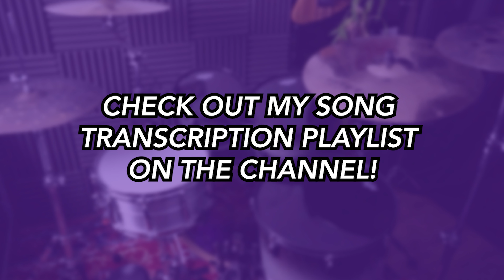The Pretender (DRUMS ONLY) - Foo Fighters | DRUM SCORE Sheet Music Play-Along | DRUMSCRIBE